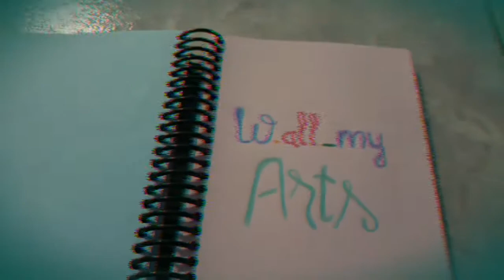Pintando uma melancia / painting a watermelon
Music credit
Intro: Next town down - bussdown